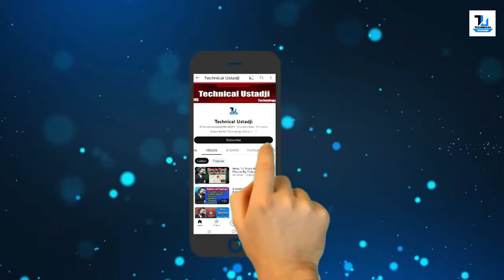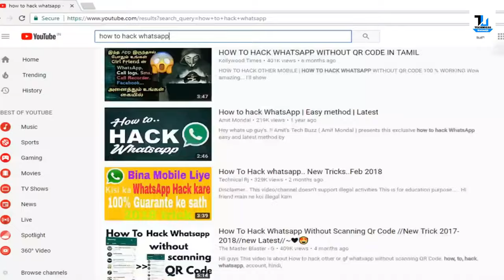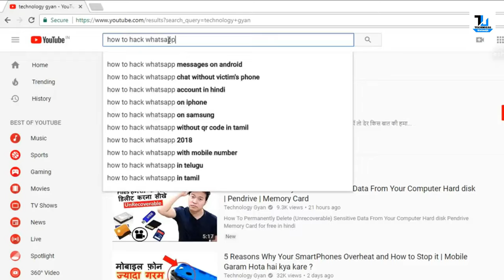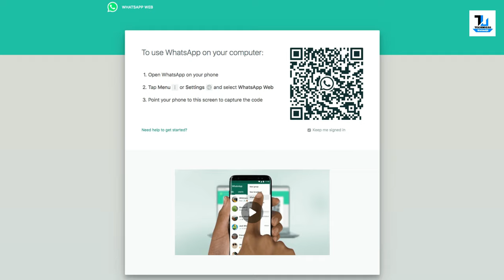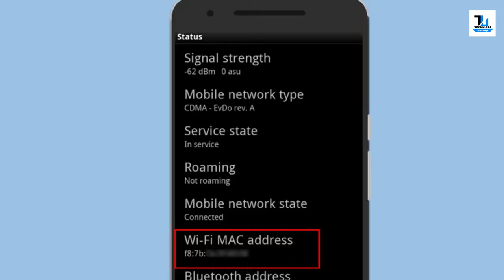WhatsApp Hacking: Expose & Explained 2024 | By Technical Ustadji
WhatsApp Hacking: Reality & Explained 2024

Is it possible to hack someone's WhatsApp using their phone number, can we really hack WhatsApp account without touching the victim phone in this video I will tell you about the truth of WhatsApp Hacking videos in Hindi Urdu

1. is it possible to hack whatsapp account?
2. can we hack some whatsapp by just knowing their phone number?
3. whatsapp hacking without qr code possible reality explain?
4. whatsapp hacking using spoof mac address possible?
5. can we hack someone'e whatsapp without touching victim's phone is it possible ??

So the final conclusion is you need a victims phone for minute to hack whatsapp account just by knowing phone number you can not hack anybodys whatsapp account its not an easy